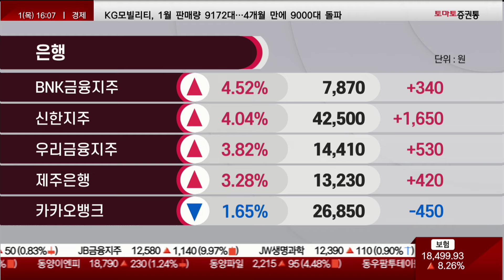지문상 차장 오늘 장 특징주, 더블유게임즈/ 진짜쉬운진단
진행: 박상정 앵커
출연: 지문상 차장(유안타증권)
- 시장 소외 종목군 중 만년 저평가 종목 부각
- 안정적 실적 기반 꾸준한 성장
- 탑라인에서 아쉬운 성장